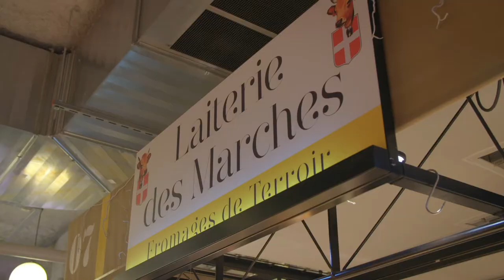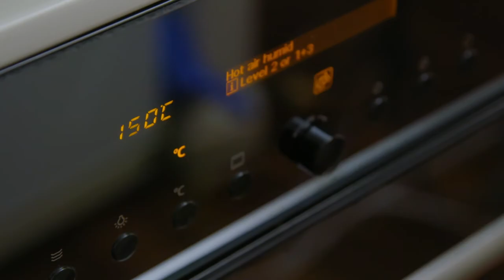TASTE LE TOUR S11 EP228 Baked Trout with Gruyère Cheese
This is the splendid alpine region of Savoie and behind me the majestic Mont Blanc, the tallest mountain in Europe

Voice over

I am in the village of Arbin that produces the little known but superb white and red wines of Savoy.

The very steep vineyards enjoy outstanding exposure to the sun.

Louis and Béatrice Magnin are a couple that cultivate their vines bio-dynamically.

Interview Louis Magnin

Actuellement on est dans une tràs vieille vigne de mondeuse
We are in an old mondeuse grape variety vineyard
plantée par mon grand-père au siècle dernier.
planted by my grand-father last century.
Cette vigne produit peu parce qu’elle est très agée
Because of their age these vines don’t produce much
mais elle produit un vin de grande garde.
but they produce wines that will age well.

Les sols de la commune d’Arbin sont caractéristiques du fait qu’ils aient une grosse
proportion d’argile
The soil of the village of Arbin is specific because it has a high proportion of clay
 et ses argiles sont favorables au cépage mondeuse pour la qualité des vins rouges .
and this clay is excellent for the making of red wine with mondeuse grapes.

Interview Beatrice Magnin

Donc nous avons fait des essaies en biodinamie en 2007
We have experimented with biodynamic methods in 2007

Et nous avons vu, nos clients ont vu aussi, beaucoup de
and we noticed, and our clients also noticed, more

finesse dans les vins et apprécient davantage les vins.
finesse in the wines and enjoy the wines more.

185529 to 185539
Cette vigne elle produit ma cuvée “Tout un Monde,” donc c’est un vin qui est élevé en fûts de six cent litres.
With this vineyard I produce my cuvee “Tout un Monde” that matures in a six hundred litre barrel.

Tasting Interview
191246 to 191300
La mondeuse est un rouge trés coloré, charpenté, qui a une belle structure
Mondeuse is a red with stong colour, a big body and beautiful structure
aux arômes de violette et pas mal d’épices.
with aromas of the violet flower and several spices.
191419 to 191429

This is really a top wine and the violet taste and the red fruit is exceptional.

Voice over

In the nearby town of Chambéry the market is worth a visit

The fruit monger has just been awarded the official title of one of the best in France in her profession, giving her the privilege to wear a special jacket with a tricolour collar.

Her knowledge is outstanding and she warmly helps her clients with cooking advice for  her top quality products.

Next to her is a great cheese shop where I taste for the first time the very delicious local blue de Termignon.

This delicious bleu de Termignon is unique.  it is made without any rennet and it matures in very special caves. Superb!

Voice over
At the fish stall I notice, amongst other fish, the freshness of the alpine trouts.

Baked Trout with Gruyère Cheese
Truites à la Savoyarde

“Baked trouts with gruyère cheese are a speciality of the Savoie region”

Voiceover

I first place two trouts in a buttered oven dish and brush the fish with soft butter.

I pour fifty millilitres of dry white wine over the fish and place in an oven at 150°C for
5 minutes.

In a bowl I beat one egg with fifty millilitres of crème fraîche and a little salt and pepper.

“If I don't have crème fraîche, I use sour cream or cream with  lemon juice.”

Voiceover

Next I pour this over the trout and sprinkle with a light coating of grated gruyere,

 and finish cooking the trout in the oven for about 15 minutes .

These truites à la Savoyarde are a simple alpine pleasure!

Tomorrow I am high in the Alps to visit a family of cheese makers that makes the very big Beaufort cheese.